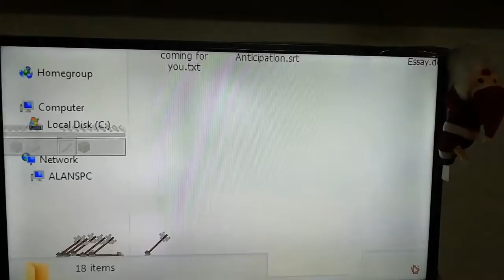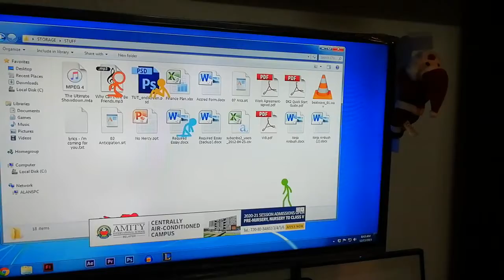Minecraft Fan reaction to Allen Backer from Sid UCSID125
In this video the animation is really cool. You will love the way in which the virus named Herobrine is destroyed in Minecraft He also strikes like a lighting but Kwelbklop slam dunks the virus in the recycle bin and also saves Slogoman/Josh.